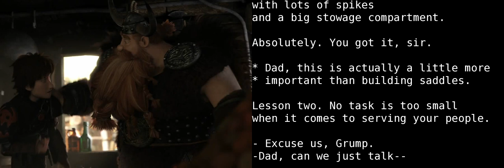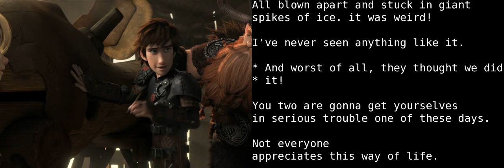Learn English With Audio & Subtitles ★ How to Train Your Dragon-2 2/6